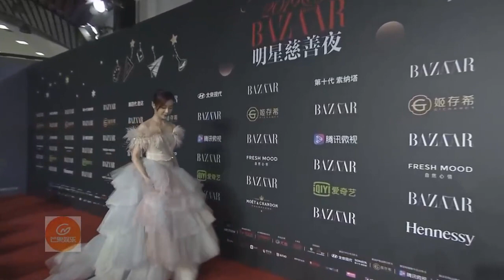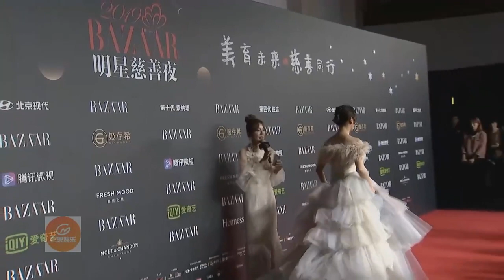VIÊN SAN SAN | Đêm hội từ thiện BAZAAR 2019 | Thảm đỏ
Mabel Yuan VietFans